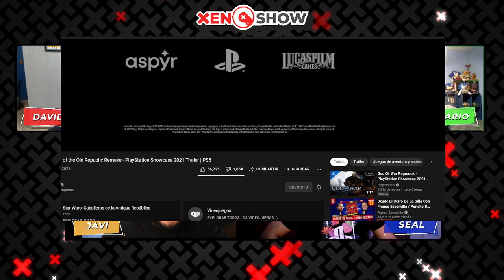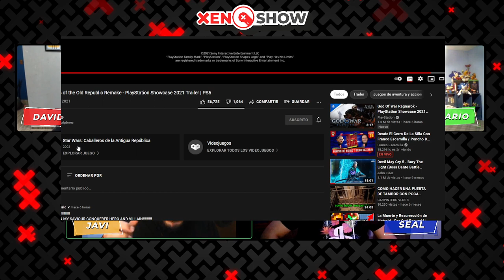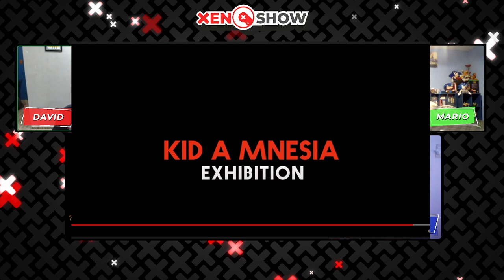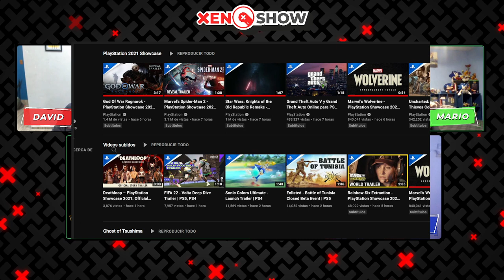What if Zombies? Muchos chistes? Sonic Colors Bugtimate y PlayStation Nos Hypea | XenoShow | S01E34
En este capítulo de XenoShow, nos ponemos a hablar de los chismes del momento, del lanzamiento de Sonic Colors Ultimate, del capítulo de What if, de PlayStation y sus anuncios más ricentes, los chismes con Rix y muchas cosas más.

0:00 Intro
0:50 Bienvenida
2:25 XenoChisme
6:49 Lo nuevo de Matrix
18:50 Space Jam New Legacy
30:18 Nickelodeon de peleas
47:33 Sonic Colors
1:00:07 Marvel Zombies
1:17:20 Playstation Showcase
2:06:40 Recomendaciones
2:30:00 Despedida

Seal: vinsel_castro
David: dc.alley
Mario: mariiokennedy
Javi: javierdernt

Twitch.tv/xenomenoide

Xenomenoide

Xenomenoide